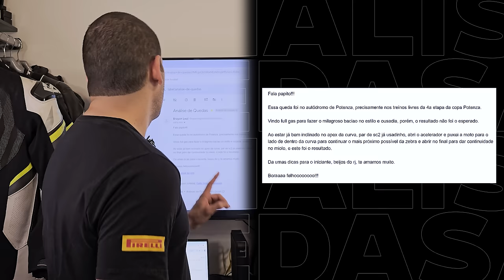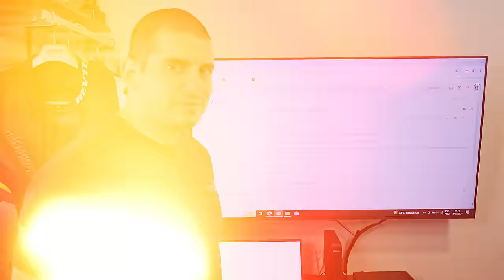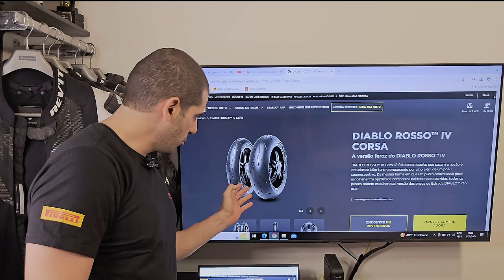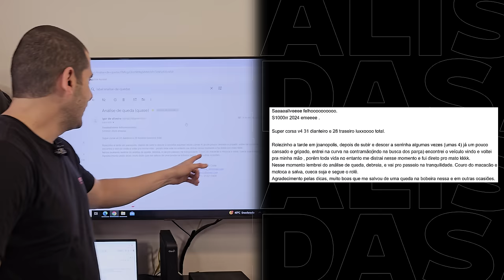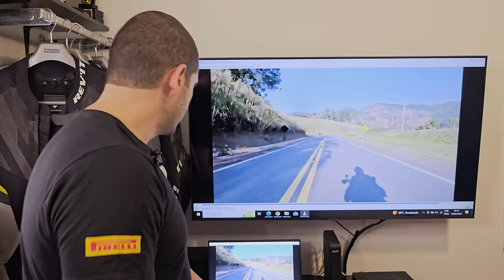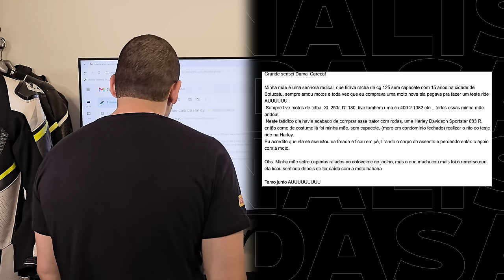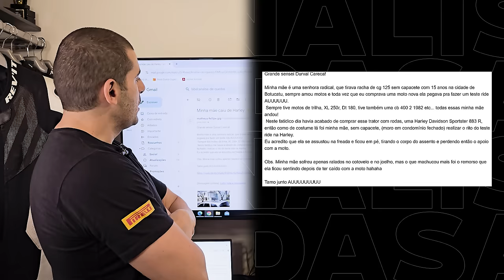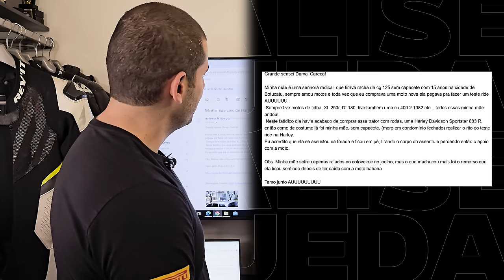ANÁLISE DE QUEDAS 71 | VOCÊ SE ACHA RACE ? ENTÃO VOCÊ NÃO CONHECE O RACEBOY !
Chega de sofrer com o financeiro da sua empresa ou pequeno negócio, a Guide BPO é o que você precisa.